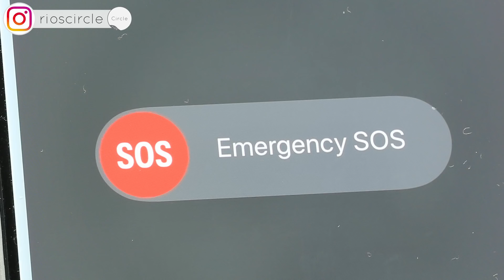【面白劇場】iPhone X.... 絢瀬絵里 | ラブライブ！| Figma 劇場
面白劇場の画く. いつも動画をご視聴いただきありがとうございます。

★ 協力Youtubeチャンネル ★
★ Saaii TV
★ rios arc / 弧圓亂語

♥のYoutube チャンネル
鈴川絢子/Suzukawa Ayako
HMS2 - ハムスターのミニチュア工房２
ずなまる / zunamaru